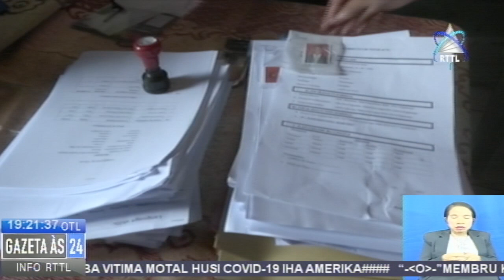PSIK Prossesa Kazu Bosok Ema Ba Inglatera